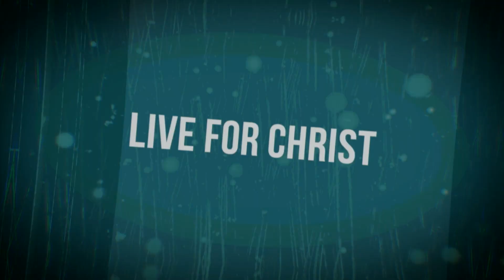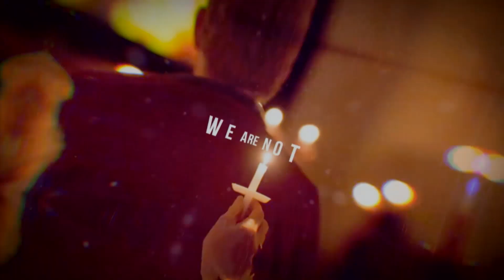Noah Mccormick - From Valley to Mountaintop and Back again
Our Student Pastor, Noah Mccormick, brings a great message about worshiping God from the valley to the mountaintop.

Songs from todays service:
Spirit of the Living God - Vertical Church
O Praise the Name - Hillsong